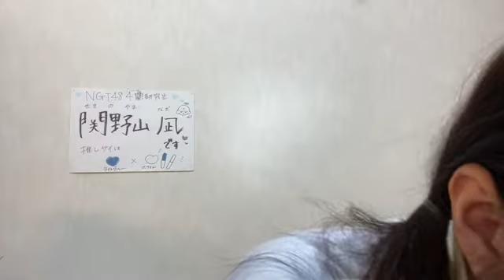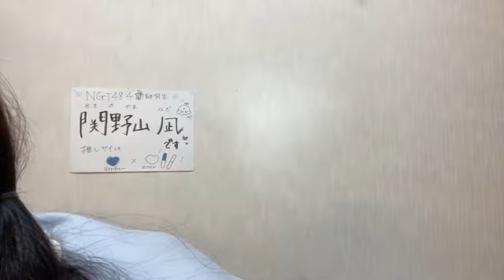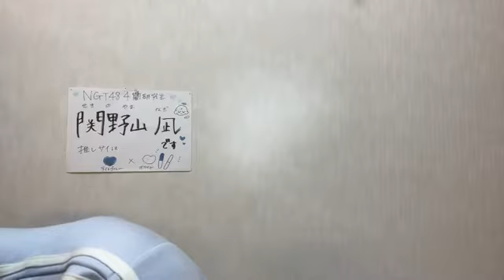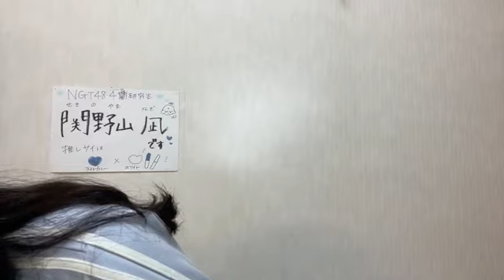SHOWROOM 関野山 凪（NGT48） 2024年10月23日17時03分16秒